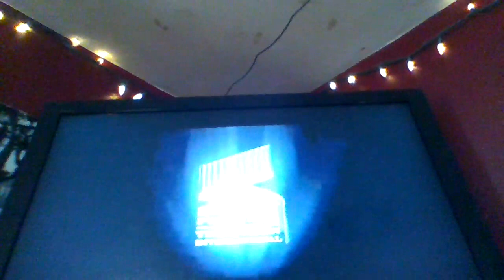Sony Pictures Television International (2002/2003/2022)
Taken after Men in Black II on Showcase.